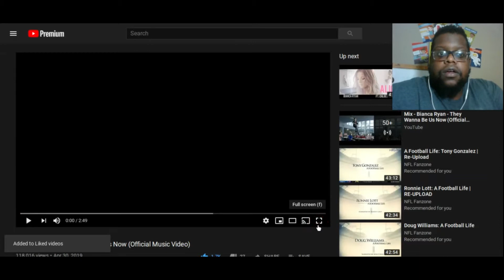Dope Concept! Bianca Ryan - They Wanna Be Us Now (Reaction)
Fire Song!

Intro Beat:
CFM Production